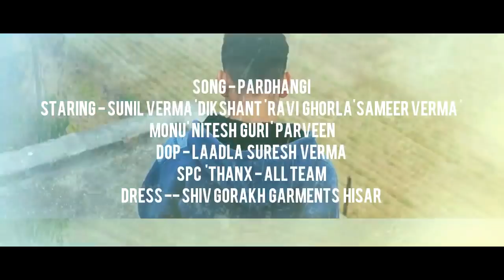Pardhangi || Haryanvi Song || Full Video || Sunil Verma |DIKSHANT||New 2019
Pardhangi || Haryanvi Song || Full Video || Sunil Verma || Gulzaar chhaniwala ||New 2019||

Spl Thanks- Shiv Gorak Garment, Jain Gali, HISAR